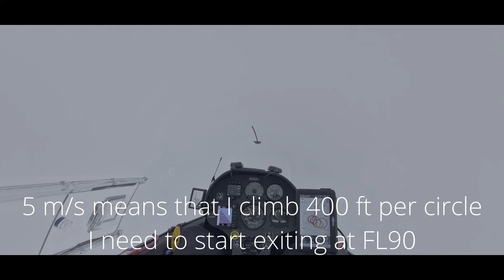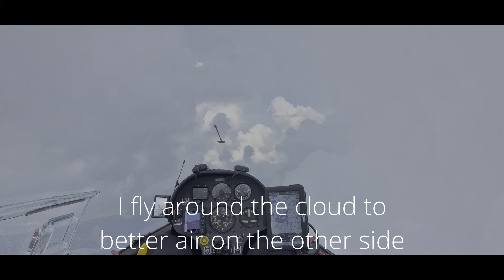Wrong turn in cloud - flying trough hail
Glider cloud flight with some added exitement of making a wrong turn inside cloud and flying trough hail and precipitation.

FAQ

1. This looks absolutely crazy, it has to be illegal

The European Aviation Authority (EASA) has regulations that set the framework for how to fly gliders in clouds. Your national authorities may prohibit this, or make it very difficult. Mine does not; they abide by the EASA regulations. You need a cloud flying rating, and the glider needs to have proper instruments. In short, it is legal. I have over 3500 hrs flight time in gliders with 15 year experience of cloud flying. I am a flight instructor and also teach cloud flying ratings.

2. This looks very dangerous

Cloud flying is only done by pilots who have received training and a rating. We have a very good safety record; accidents are practically non-existent.

3. You are flying very close to clouds, breaking minimum distance to cloud VMC minima

Cloud flying is done in IMC conditions, so VMC minima do not apply.

4. You risk colliding with other planes in clouds

In controlled airspace, we get clearance from ATC, who keeps traffic separated. In uncontrolled airspace, we broadcast cloud flying on a common frequency and take care of the separation ourselves. I have a transponder and FLARM, though they are not required by regulations.

5. Icing is very dangerous

Icing degrades the glide performance of the glider, but it remains totally controllable. Ice sheds away below the zero level. Icing of pitot and total energy ports leads to some instruments (ASI, variometer) becoming inoperable. We practice for this during training. If we lose an instrument, we exit the cloud and descend to an altitude where ice melts away.

6. It looks totally awesome

Yes.